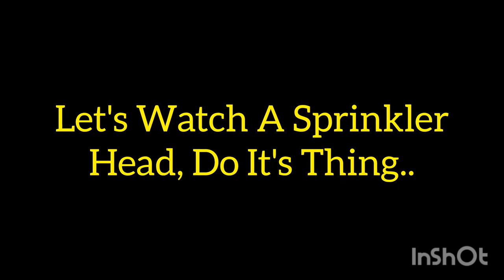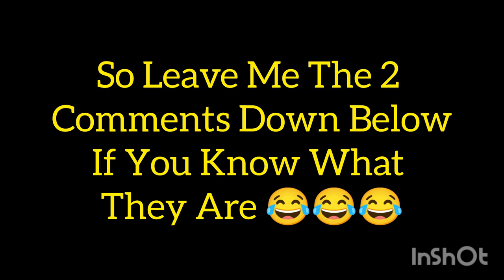Lets Watch A Sprinkler Water The Pitch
Hey Guys
This Is 1 of the main sprinkler heads on the main pitch, it does 360° but we only really need it to do 180° so we have to manually turn it back
So I thought while I was waiting I'd record it and make a boring video
Will you watch all the way through 😂